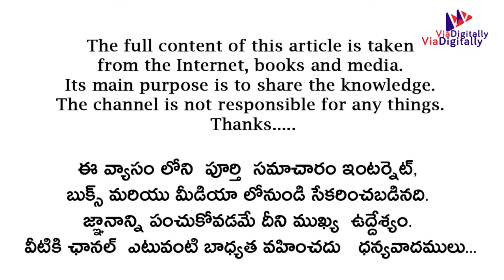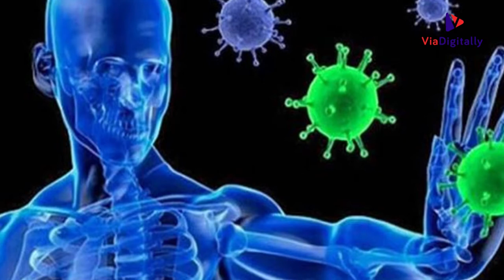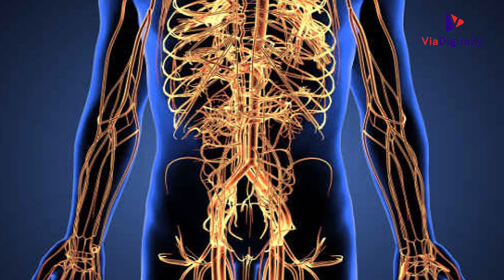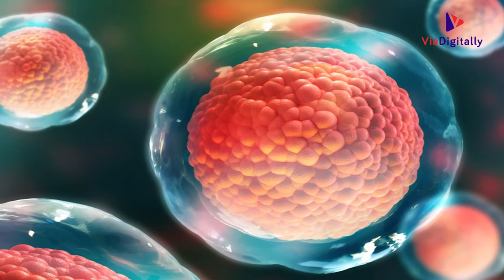Interesting Facts On Umbilical Cords - బొడ్డు తాడును దాయడం వెనుక ఉన్న రహస్యం | Health Tips in Telugu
Top Interesting Facts On Umbilical Cords - Health Tips in Telugu
బొడ్డు తాడు దాచాలి ఎందుకంటే! | ఎందుకు మేము బొడ్డు తాడు ప్రిజర్వ్ ఉండాలా | ఆరోగ్య చిట్కాలు
How umbilical cord blood could save your life
Umbilical cord care: Do's and don'ts for parents
Advantages of Umbilical Cord Stem Cells
బొడ్డు తాడు దాచాలి ఎందుకంటే! | Why Should We Preserve Umbilical Cord | Health Tips
About umbilical cord in Telugu | Stem Cells in Telugu | Stem Cell Banking in Telugu
What are stem cells? uses of stem cells / Telugu